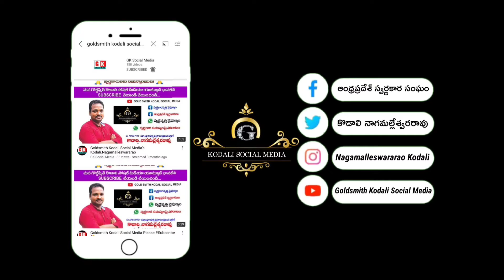AP Bullion Gold Rate Today 25-12-2021 Sat || Goldsmith Kodali Social Media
about Video
Thanks for Whaching
goldsmiths jewellers
goldsmith making jewelry